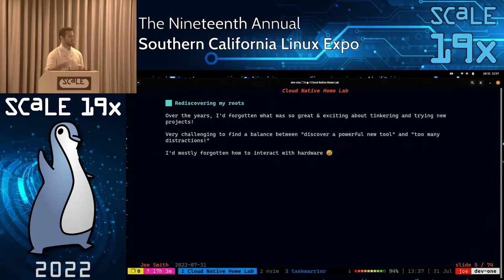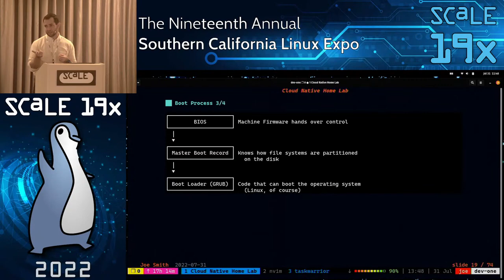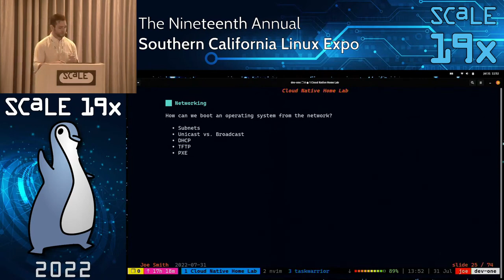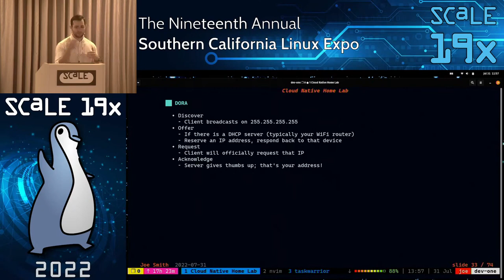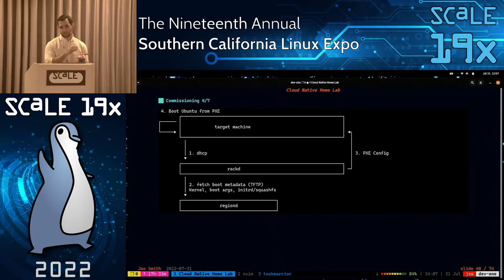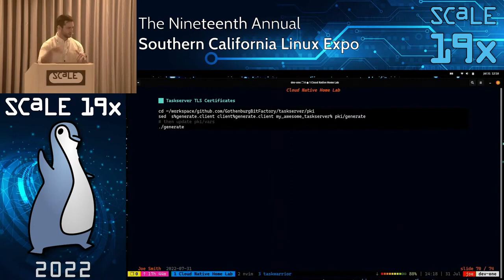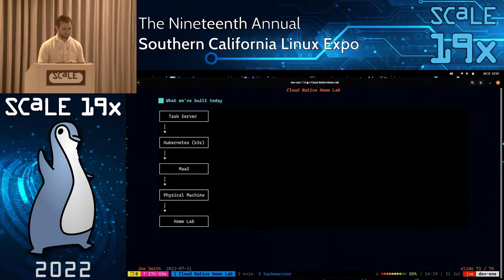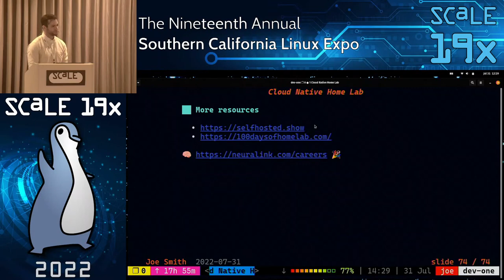Cloud Native Home Lab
Talk by Joe Smith

When a grizzled Site Reliability Engineer decides to create a home lab, we get a chance to see our tools in a new light. The world-class production infrastructure running some of the largest websites in the world can also scale down to a small number of servers, and work very well! Learn about a full-stack solution to create a reliable, codified, production-ready architecture with a few servers you already have at home! We'll talk about MaaS, k3s, prometheus, and how to run Task Warrior on our local Kubernetes cluster!